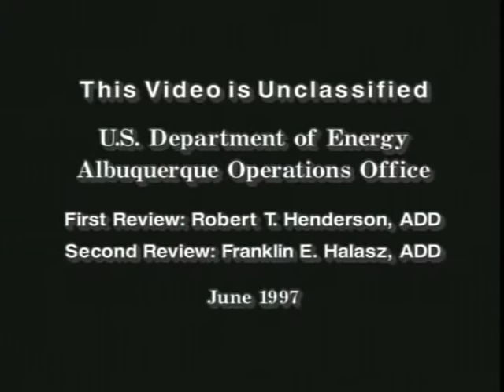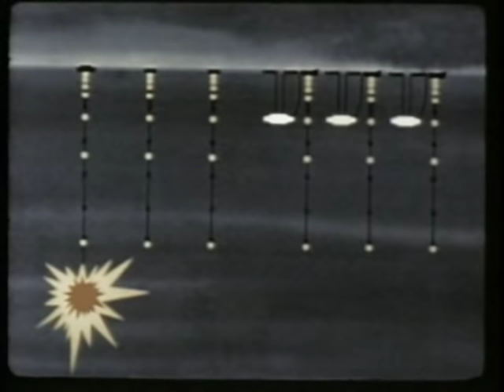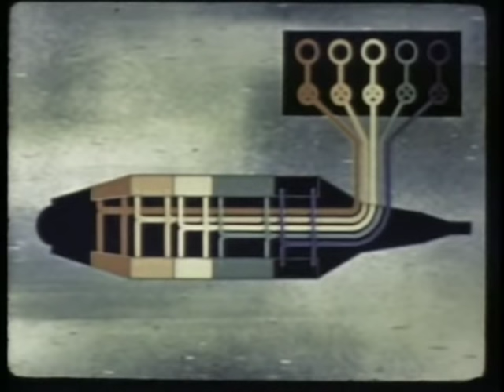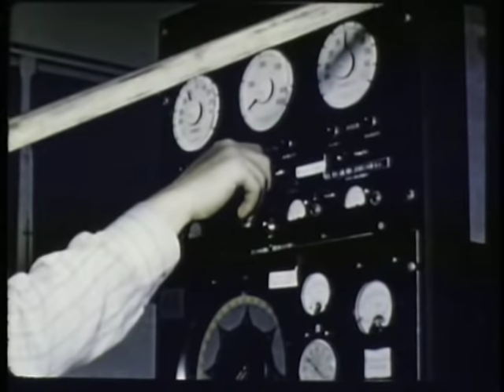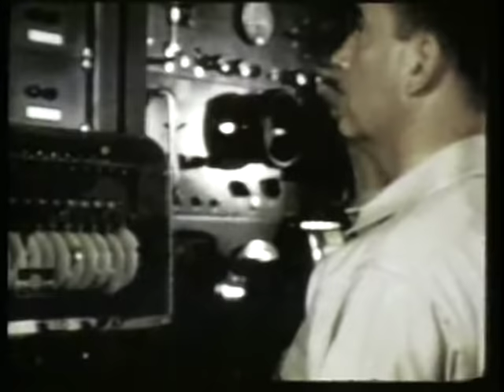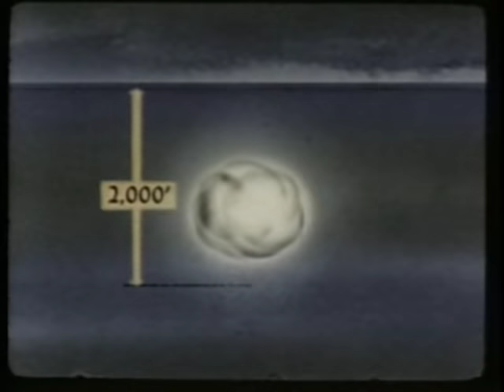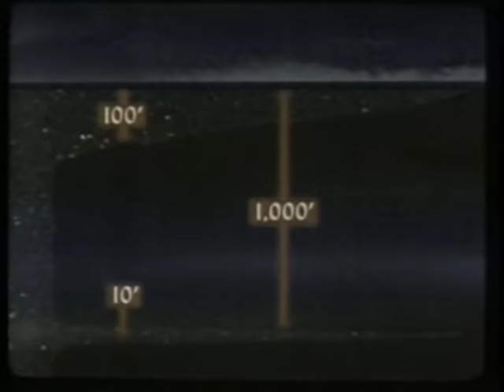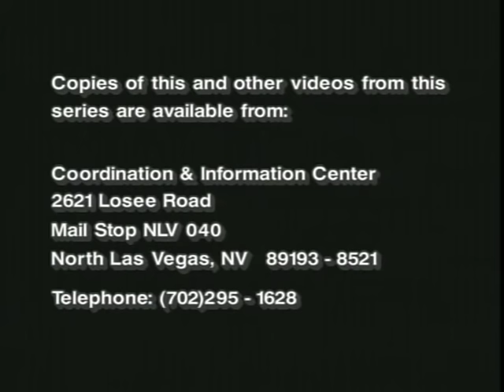Operation Wigwam (1955)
Operation Wigwam involved a single test of the Mark 90 "Betty" nuclear bomb. It was conducted between Operation Teapot and Project 56 on May 14, 1955, about 500 miles (800 km) southwest of San Diego, California. 6,800 personnel aboard 30 ships were involved in Wigwam. The purpose of Wigwam was to determine the vulnerability of submarines to deeply detonated nuclear weapons, and to evaluate the feasibility of using such weapons in a combat situation. The task force commander, Admiral John Sylvester, was embarked on the task force flagship USS Mount McKinley. Wigwam was the first atomic test in the deep ocean, and it remains the only test that has been conducted in water deeper than 1,000 ft (300 m).

Publication date 1955 Department of Energy